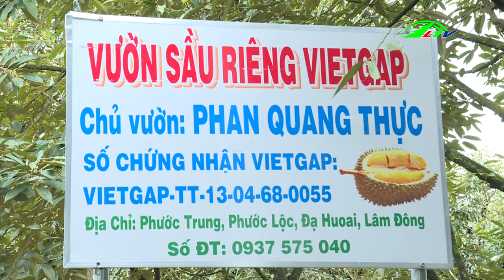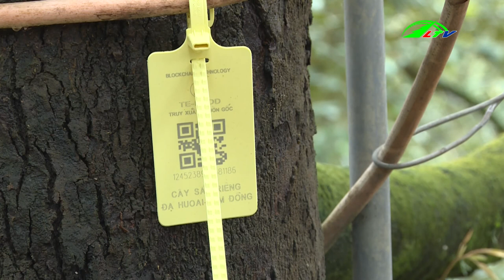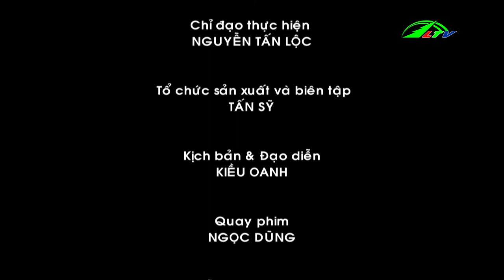Hiệu Quả Từ Trồng Điều Giống Mới | Chuyện Nhà Nông | Lâm Đồng TV